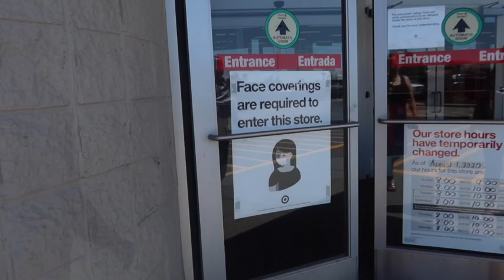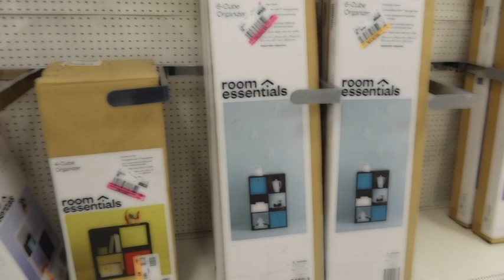Regreso a la escuela jessie y Quetzaly me despido 🌸sandygvlogs🌸